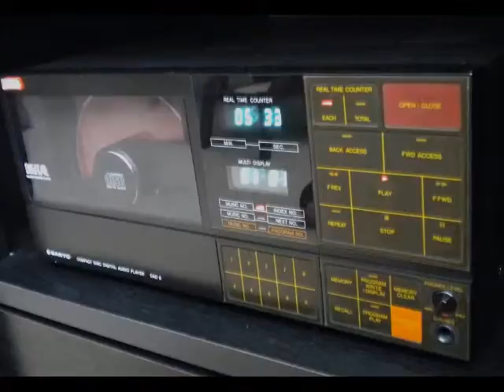Steve Kuhn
Light jazz piano and a double bass.